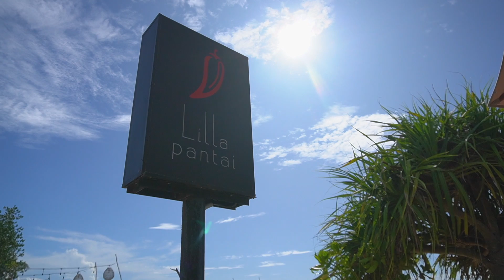A little Morning Story In The Piece of Paradise Island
Sanur is a seaside town in the southeast of the island of Bali. One of the most famous white sand beaches on Bali island. Colorful traditional fishing boats are lining the beach area, there are many hotels near the coastline, also pathways is usually used by visitors to walk and to ride their bicycles. Calm sea waves and warm shallow, safe lagoons that are perfectly clear and excellent for swimming, snorkeling and a whole array of water sports. Sunrise at Sanur Beach is a magical time.

We have a picnic to Sanur Beach after morning run. Sanur is a legendary place in Denpasar and one of the sentimental places for us. There are so many beautiful memories and moments created here. Our favorite place to picnic. We pack our own delicious and healthy food early morning and enjoy some the many awesome activities at this beach make us grateful on our blessings allow us to be live in the present moment. Please enjoy a little story in the piece of paradise island.